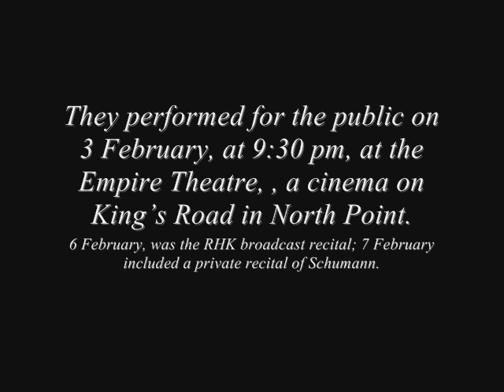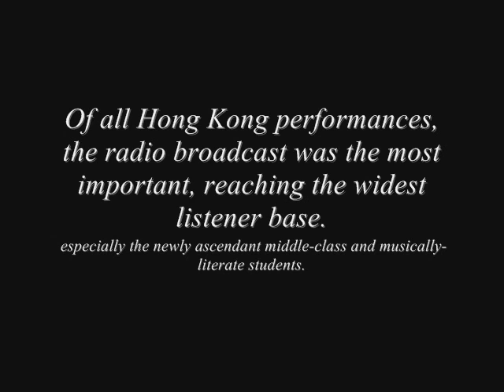Benjamin Britten & Peter Pears - A Recital in Hong Kong (1956)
A radio broadcast of a recital of Benjamin Britten & Peter Pears at RHK (or RTHK nowaday) Studio in Hong Kong on 6 February 1956.
Franz Joseph Haydn:
'The Sailor's Song', 'Sympathy', from 'English Canzonettas II', Hob. XXVIa

Franz Schubert:
Liebesbotschaft, D. 957
Gesänge des Harfners I, D. 478

Robert Schumann:
Die Mondnacht, Op. 39, No. 5

Benjamin Britten:
Winter Words, Op. 52,
No. 1, 'At Day-close in November';
No. 4, 'The Little Old Table';
No. 5, 'The Choirmaster's Burial';
No. 6, 'Proud Songsters'

Traditional (arr. Britten):
Down by the Salley Gardens
The Ploughboy

Peter Pears, tenor
Benjamin Britten, piano accompaniment
A brief description of the 1956 Britten-Pears visit to Hong Kong is in the video, and as below (The following text is adapted from the Fine Music, November 2013):
During their six days in the colony the duo performed four times. Arriving from Singapore on 2 February with their close friends, Prince and Princess von Hesse, they were greeted at the airport by press as well as the local presenter, an unusual American entrepreneur named Harry Odell, who had been key to the development of Hong Kong's classical music culture. They were soon whisked away to the Peak to stay with the Princess' brother, a director of Jardine Matheson.

They performed for the public the next day, 3 February, at the improbable hour of 9:30 pm, at the Empire (later State) Theatre, a cinema on King's Road in North Point, seating 1,300. Still a decade before Hong Kong's first concert hall was constructed at
City Hall (spearheaded by the same Harry Odell), there was simply nowhere else large enough. News photographs show Governor and Lady Chatham appearing in formal attire; the audience stood for their entrance. Later, they also rose multiple times for Britten and Pears, according to the press: 'Governor among big gathering...The audience gave Pears and Britten a terrific ovation and drew
five encores' (South China Morning Post). 'They clamoured for more' (Hong Kong Tiger Standard). 'Not only is Mr. Pears a tenor singer of great beauty...not only is Mr. Britten a composer of startling originality...but both artists showed a skill in building the programme which could not have been bettered' (China Mail).

Monday, 6 February, was the RHK broadcast recital; on the same day Britten found time to travel to the New Territories to gaze across the border at China. 7 February included a private recital of Schumann's Dichterliebe, the Governor again present, at the home of an 'unpleasant shipping magnate', in Britten's words.

Of all Hong Kong performances, the radio broadcast was the most important, reaching the widest listener base, especially the newly ascendant middle-class and musically-literate students who might not have afforded tickets to the public recital. Such listeners would already have been primed to appreciate music through the burgeoning classical and education outlets, as well as topical broadcasts leading up to the Britten-Pears visit: the previous week, a widely publicized prime time show focusing on Britten's Young Person's Guide to the Orchestra immediately followed the broadcast of Hong Kong University's Congregration speeches by the Governor and others.

Anyone knowing Britten's artistic penchant for subtlety might imagine a knowing smile in deciding his radio programme of 6 February. The Haydn Canzonettes, for example, were sung in the original language; that is, in English, written during that Austrian composer's own tour to London, a city considered by the continent in 1794 to be more brash economic upstart than arts hub. (The words, incidentally, were written by Haydn's English girlfriend.) Wasn't Haydn's English tour similar to Britten's visit to Hong Kong?

Even more subversive could be the final song, one of Britten's settings, The Ploughboy, introduced by Pears as the 'song of the politician who rose too quickly for the 18th century'. Included in the text are such class- and politics-conscious phrases as 'I'll buy votes at elections, but, when I've made the pelf, I'll stand poll for the parliament, and then vote in myself.' (There was a similar jab at politicians with the fifth and final encore of the public recital, Britten's arrangement of Oliver Cromwell, which ends with the words 'If you want any more you can sing it yourself'.)